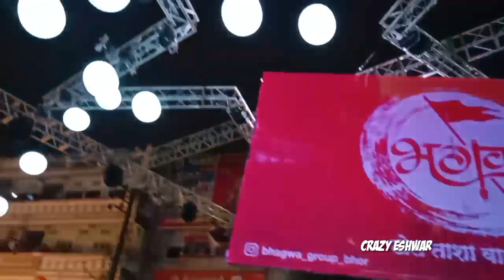Ramnagar siddiq Bhai Grand Ganesh Aagman 2023 | Ram Nagar Ganpati Biggest Aagman in Hyd